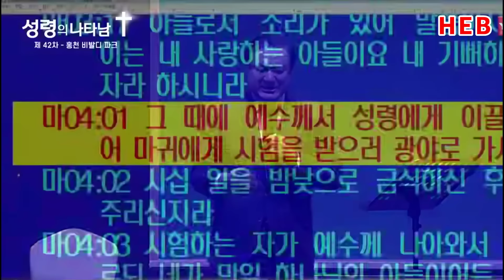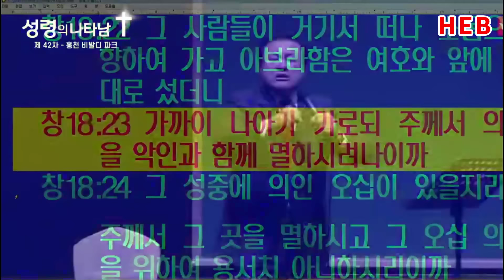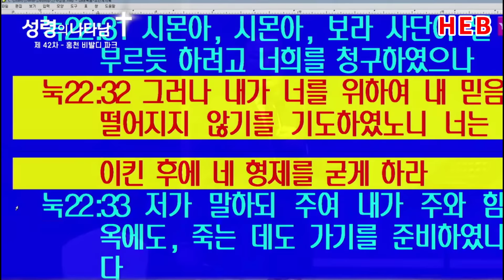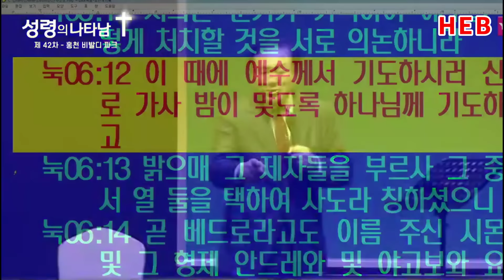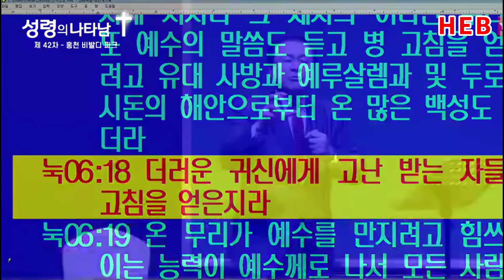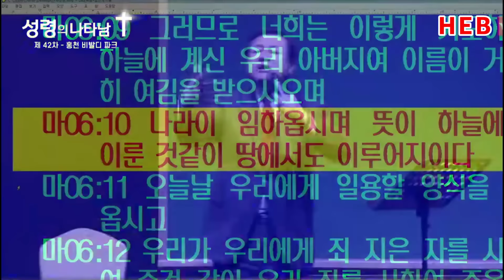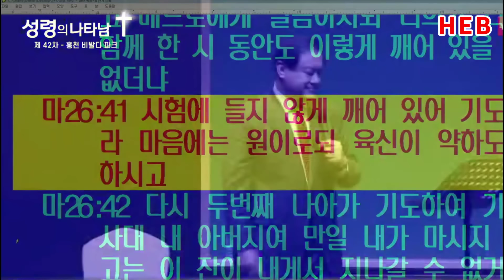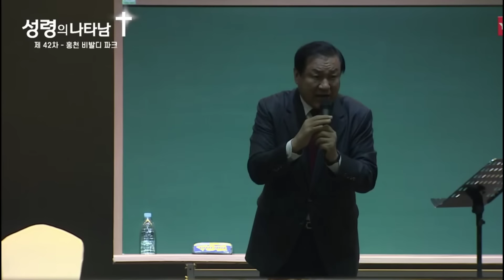HEB방송 -말씀 장경동 목사/제42차 홍천 성령의 나타남(홍천비발디/240304)